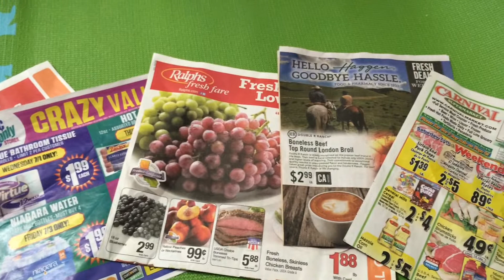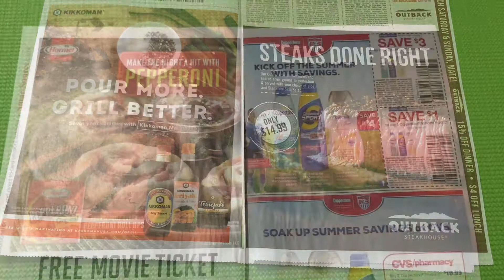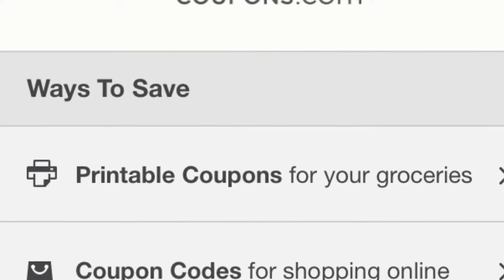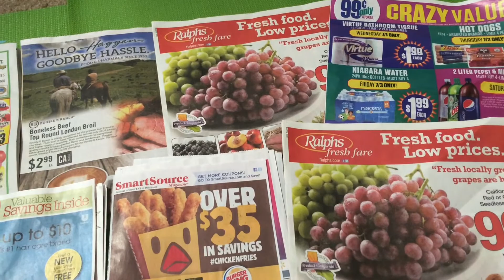Tips to save money on grocery shopping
Hello everyone,

Today I want talk about how to save money on grocery. I think these tips will be helpful for college students, people who are moving out for the first time and also for people who are on budget. Let’s get started

First of all, the weekly advertisement is an important part. You can get these weekly advertisements from your local grocery stores. This will help you know which items are on sale.

If you are unable to get a hard-copy of these advertisements, you can go your local grocery stores' websites  or apps.  Most of the major store should have an app .  Another option is you can download “Retale” app. You can see all the stores weekly advertise there.

Here are some helpful tips to keep in mind. Target and Wal-Mart has their sale every Sunday and ends on Saturday night. Other grocery stores such as Vons, Albertson, Food4Less, Smart and Final, will begin their sale every Wednesdays and end on Tuesday night. Keep this in mind when you plan to go grocery shopping so you won’t miss the deal

When I go grocery shopping, the first place I go is in 99 cents store. They have a variety of foods which includes dairy products, vegetable, fruits, bread. You can shop there to save money. Keep in mind that some products have a price higher than 99 cents so read the price before you purchase it. A downside to the dollar stores is that you won't be able to find a lot of organic foods there, but it's a great way to save if you're on a budget!
Besides from looking the sale in the advertise and shop at 99 cents store, you can use coupons or apps to help reducing the price. You can buy the Sunday Newspaper, they are loaded with coupons! You can keep those coupons booklet combine with the weekly sale and that will help reduce the price tremendously. In the beginning of every month, the Sunday newspaper has an extra booklet called P&G.
Some other great ways to find coupons are going online to coupons.com. or you can also download some coupon apps from your smart phone. Here are couple names of the apps you can download: Ibotta, Checkout 51, Saving Star. These apps have excellent extra discounts for a specific product or a specific brand.

With the weekly sale, coupons and extra discount in the apps, you can save a lot of money in grocery shopping.